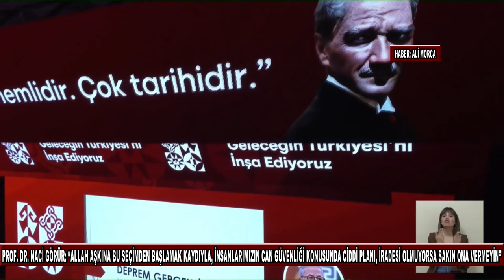PROF. DR. NACİ GÖRÜR: “ALLAH AŞKINA BU SEÇİMDEN BAŞLAMAK KAYDIYLA, İNSANLARIMIZIN CAN GÜVENLİĞİ"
PROF. DR. NACİ GÖRÜR: “ALLAH AŞKINA BU SEÇİMDEN BAŞLAMAK KAYDIYLA, İNSANLARIMIZIN CAN GÜVENLİĞİ KONUSUNDA CİDDİ PLANI, İRADESİ OLMUYORSA SAKIN ONA VERMEYİN”